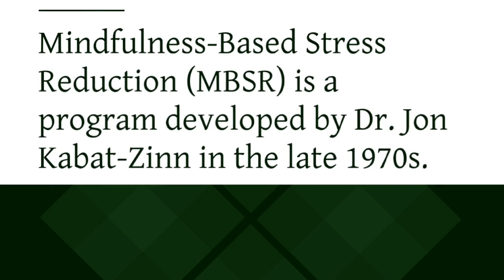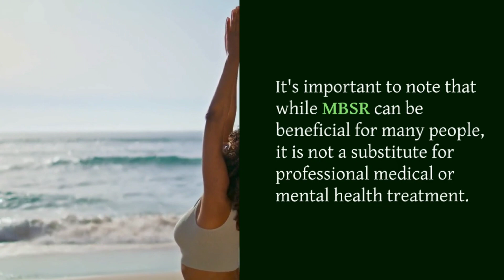Mindfulness Based Stress Reduction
Mindfulness-Based Stress Reduction (MBSR) is a program developed by Dr. Jon Kabat-Zinn in the late 1970s. It combines mindfulness meditation, body awareness, and yoga to help individuals manage stress, reduce anxiety, and improve overall well-being. MBSR is typically taught in a group setting and involves weekly sessions that last around 8 to 10 weeks.

The principles of MBSR are rooted in mindfulness, which is the practice of paying attention to the present moment without judgment. Through mindfulness, individuals learn to cultivate awareness of their thoughts, emotions, and bodily sensations. This increased self-awareness can help them recognize and respond to stressors in a more skillful manner.

MBSR incorporates various mindfulness techniques, such as:

1. Body scan meditation: Participants systematically bring their attention to different parts of the body, noticing any sensations or tension without judgment.

2. Mindful breathing: Focusing on the breath and observing it without trying to change it. This practice helps bring attention to the present moment and promotes relaxation.

3. Mindful movement: Engaging in gentle yoga or other forms of movement while paying attention to bodily sensations, breath, and movements.

4. Sitting meditation: Sitting in a comfortable position and directing attention to the breath, bodily sensations, or a chosen anchor point, such as a word or phrase.

The aim of MBSR is not to eliminate stress but to change the relationship with stress. By developing a non-judgmental and accepting attitude towards their experiences, individuals can reduce the impact of stress on their well-being. Regular practice of MBSR has been shown to improve emotional well-being, reduce symptoms of anxiety and depression, enhance focus and attention, and promote a sense of overall calmness.

MBSR programs are widely available and can be found in various settings, including hospitals, clinics, and wellness centers. Additionally, there are online resources, books, and mobile applications that offer MBSR-based practices and guidance for those who prefer self-study.

It's important to note that while MBSR can be beneficial for many people, it is not a substitute for professional medical or mental health treatment. It is always recommended to consult with a healthcare provider if you have specific concerns or conditions.